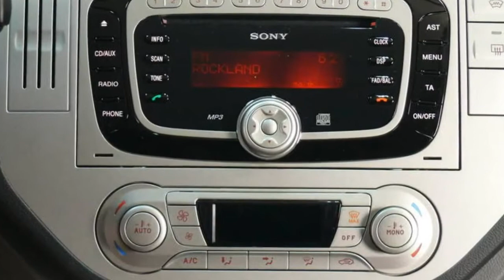Ford Kuga Trend Panther-Schwarz GCDRBM89960